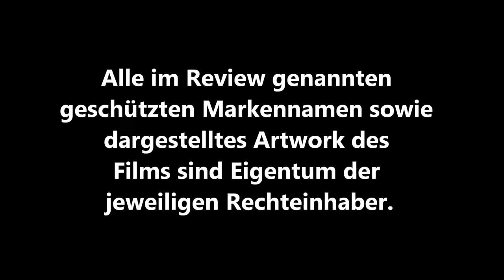LAST VEGAS (Jon Turteltaub) / Playzocker Reviews Quickies Nr. 3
Kaufen bei Amazon.de: